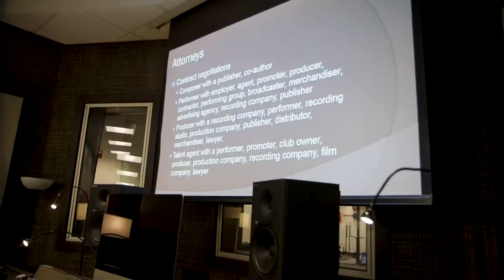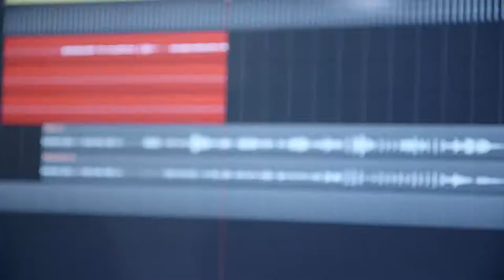Music Industry/Recording Technology at YCP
Music production, business, and promotion at your fingertips. From working on a student record company to multi-track audio production techniques, Music Industry/Recording Technology majors at York College get firsthand and real world experiences, from day one.